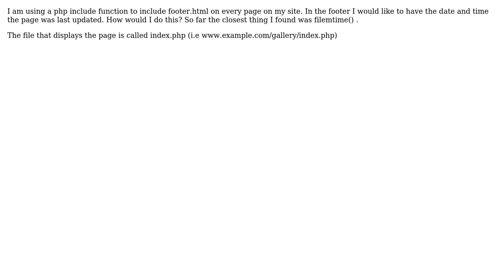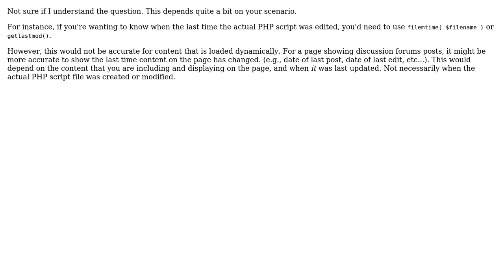How to get date page was last modified using php? (2 Solutions!!)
How to get date page was last modified using php?

With thanks & praise to God, and with thanks to the many people who have made this project possible! | Content (except music & images) licensed under CC BY-SA | Music | Images & others | With thanks to user Swivel user hd? user carstorm and the Stack Exchange Network Trademarks are property of their respective owners. You are responsible for your own actions.